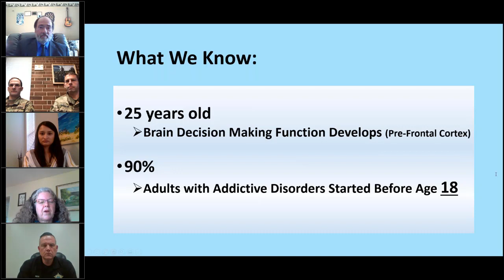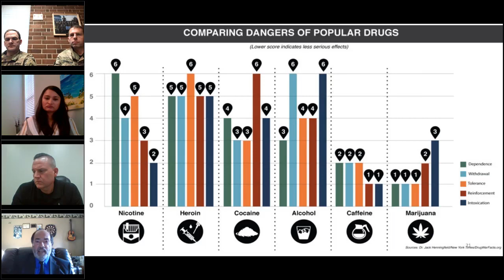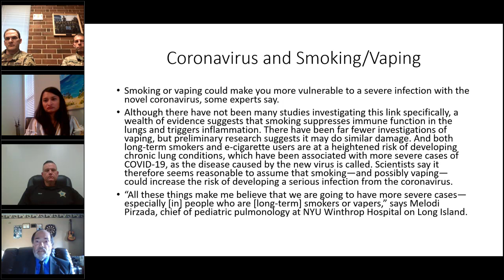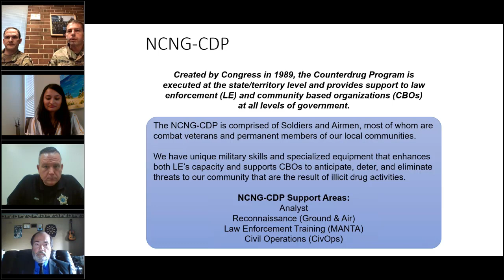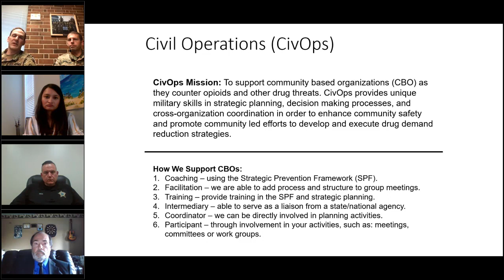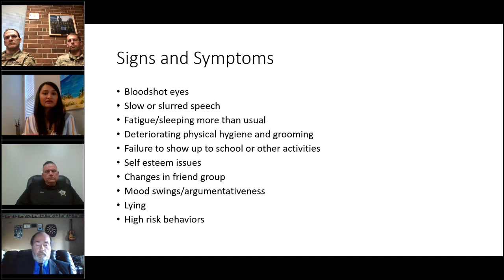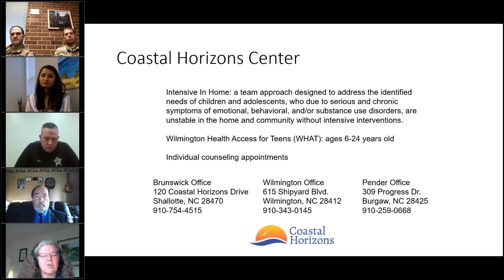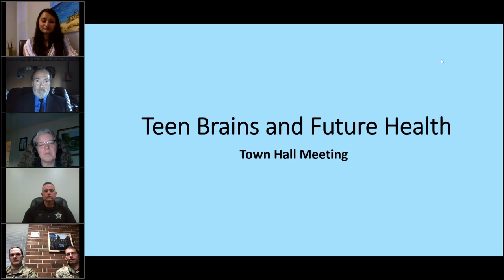Coastal Horizons Brunswick Town Hall Meeting March 2020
Held on March 26, 2020 by Coastal Horizons.